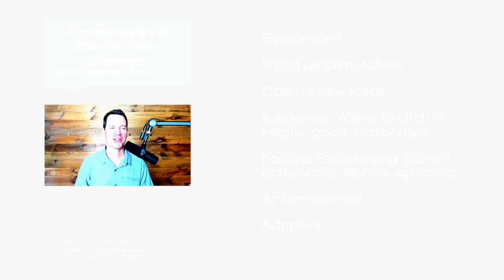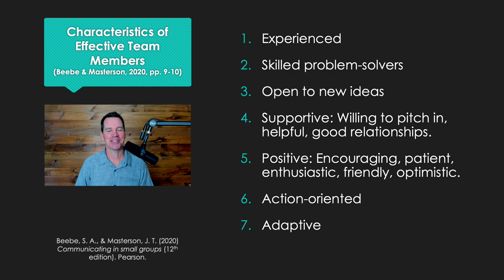Characteristics of Effective Team Members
Learn the telltale characteristics of effective team members. There are various ways to show you are effective from Beebe and Masterson's book on Communicating in small groups.

Beebe & Masterson (Book): Communicating in Small Groups

Reference:
Beebe, S. A., & Masterson, J. T. (2020). Communicating in small groups: Principles and practices. (12th edition). Pearson Publishing.

The Organizational Communication channel is hosted by Alex Lyon (Ph.D.). He also hosts Communication Coach, a related Youtube channel. He is a Professor of Communication.